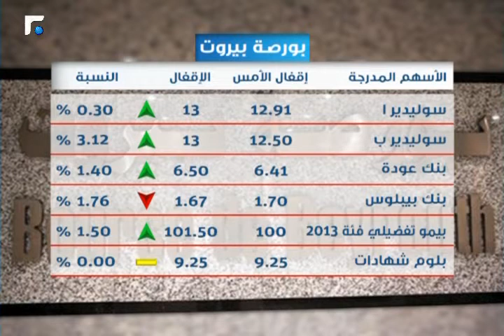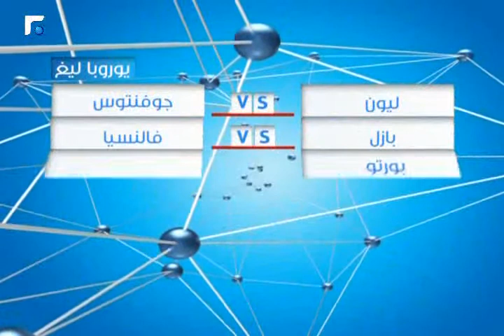نشرة أخبار الثالثة - من الميدان 03/04/2014